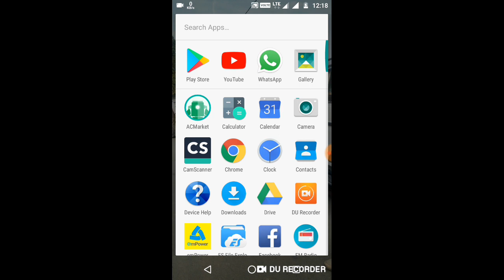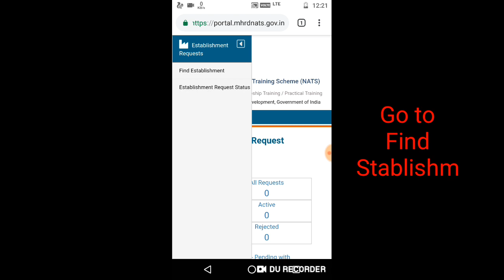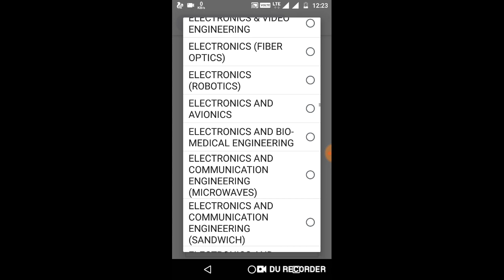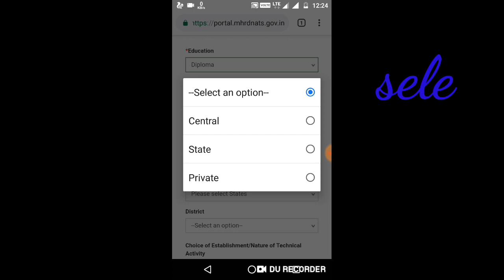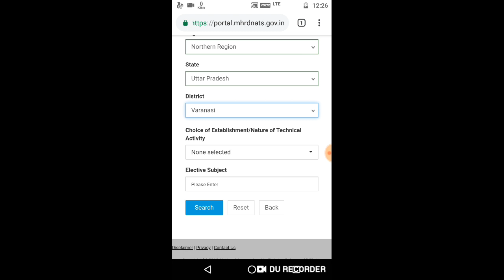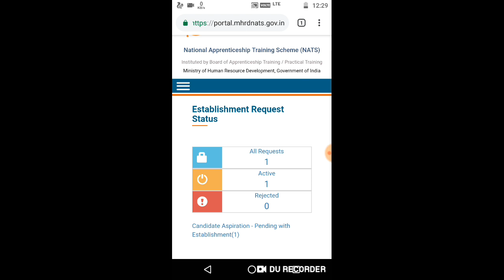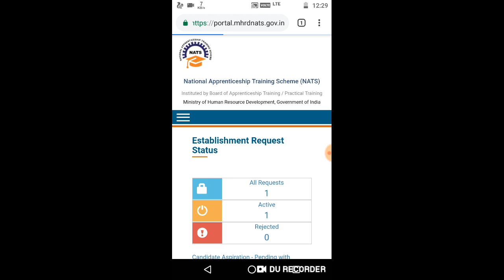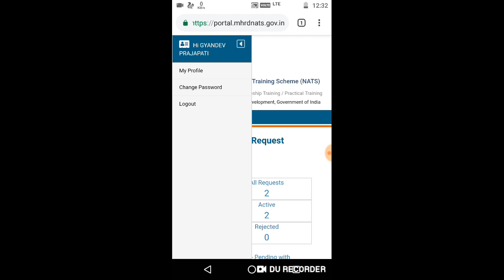Find establishment in NATS // How to apply in NATS.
✴️ आप लोग मुझसे call पर बात कर सकते हैं और अपने doubt clear कर सकते हैं 👇🏻👇🏻👇🏻👇🏻👇🏻

. APPRENTICE EDUCATION .

My gear ⚙️

mic (boya)

Camera ( narzo 20)

Smartphone-(Realme Narzo 20)

Laptop

thanks🙏🙏.